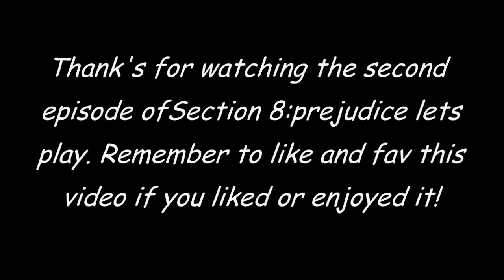Section 8: Prejudice With Snaithy182 - Part 2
Hi guy this is snaithy182 and you are watching the second episode of my section 8:prejudice playthrough.
In this episode we are playing the second mission called 'into the breach'
I hope you enjoy, please like favourite and comment for more section 8:prejudice gameplay